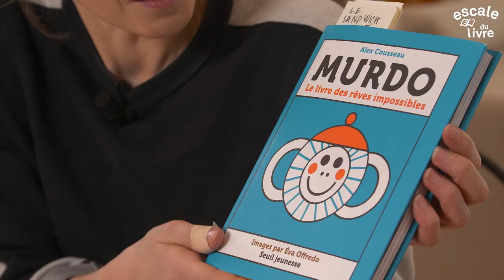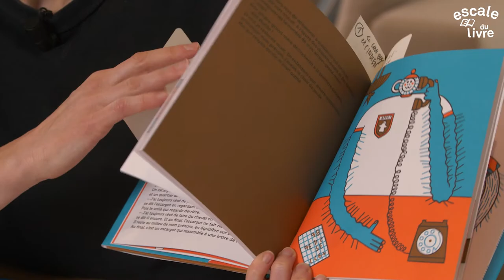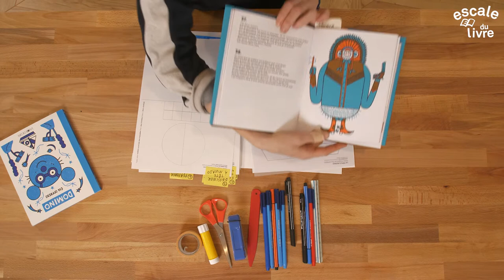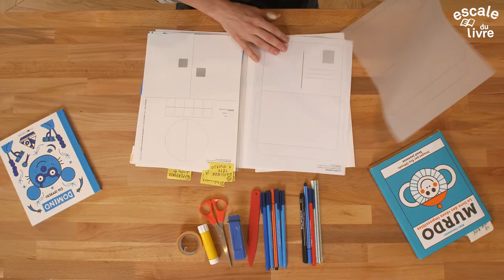Atelier de création : Eva Offredo, La Tête à Murdo, pop-up et art postal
Atelier de création pour les enfants accompagnés à partir de 5 ans.
Par Eva Offredo, autrice de “Murdo, le livre des rêves impossibles” (Le Seuil)

"On me dit que les yétis n'existent pas. Et pourtant je suis là. Je m'appelle Murdo, je suis un yéti. La première chose impossible que j'ai toujours rêvé de faire : exister ailleurs que dans un livre. Vivre sur des montagnes qui ne sont pas de papier."
Si l’envie impossible te prend d’envoyer par voie postale un peu de bise fraîche himalayenne à tes amis, cet atelier est pour toi !